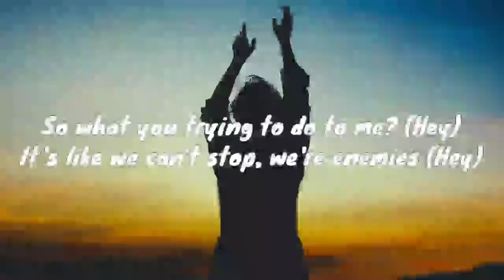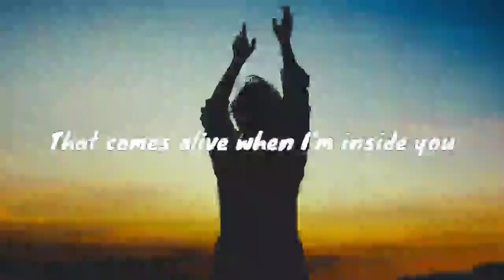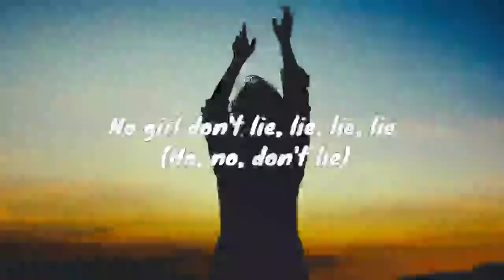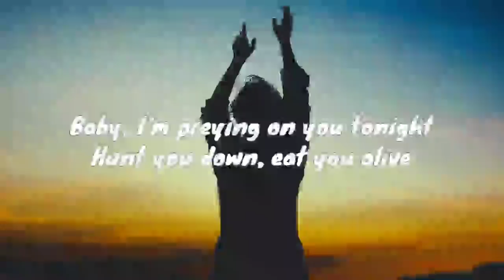Maroon 5 - Animals (Lyrics)